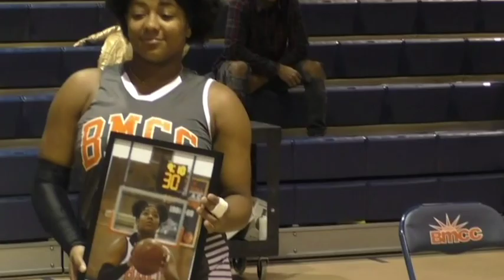WBB/MBB: Sophomore Day Ceremony (2/13/2020)